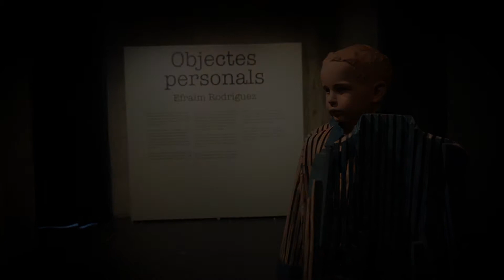NADALA MUSEU DE GRANOLLERS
L'equip del Museu de Granollers us desitgem que passeu bones festes i que l'any que encetarem sigui ple de salut i cultura.